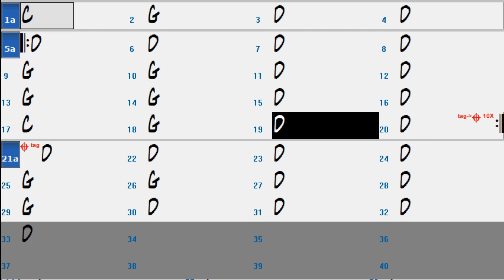on''ry and mean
practice chord loop video